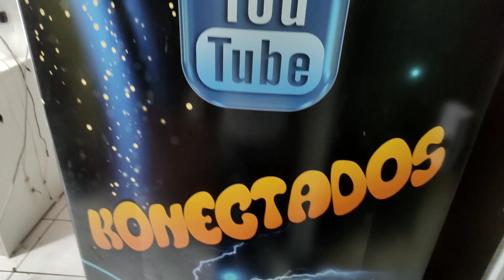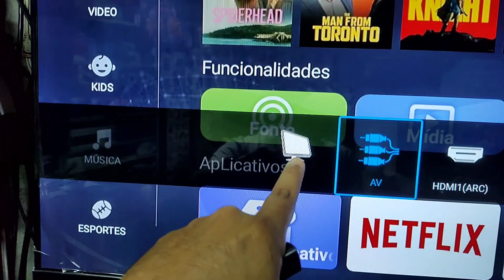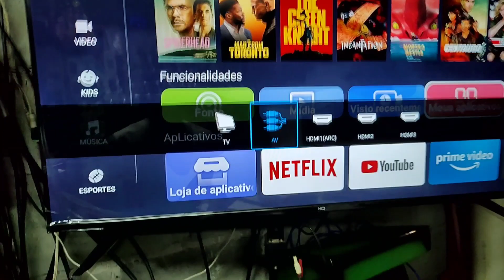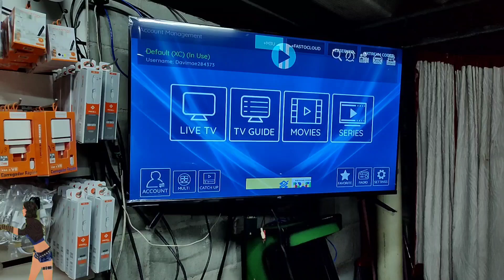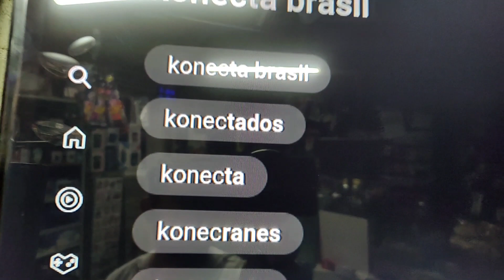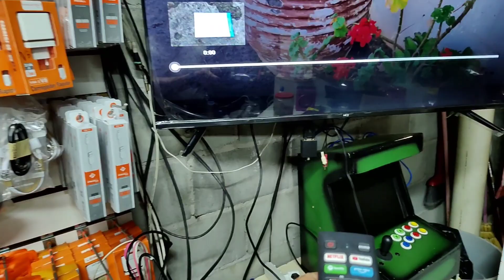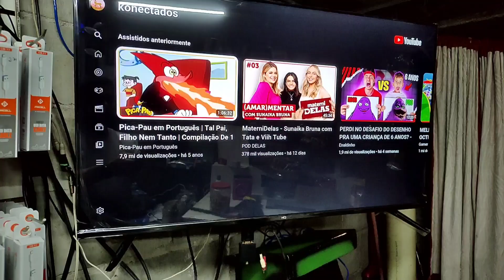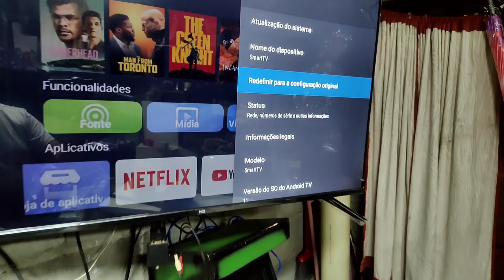TV HQ 43 é BOA SIM SMART TV ANDROID 3 meses depois vale a pena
TV HQ 43 polegadas  da marca HQ é BOA SIM SMART TV ANDROID 3 meses depois vale a pena
a Smart TV HQ 43 full hd oferece imagens com resolução Ultra HD e cores de tirar o fôlego. a Smart HQ possui as principais tecnologias da atualidade como Wi Fi integrado, entrada HDMI e conexões USB. Conta com recursos modernos, que proporcionam conforto e bons momentos de entretenimento para quem est assistindo. Ela é a escolha perfeita para transformar sua casa em uma verdadeira sala de cinema. Tudo que você sempre quis em uma TV. Os aplicativos mais desejados já foram instalados, como: Netflix, Youtube, PrimeVideo, Spotify e você também pode baixar diversos outros pela loja. Além de todas essas vantagens, ela acompanha um conversor digital, basta você� conectar seu conversor na sua tela e a transforme em uma televisão com recepção digital.